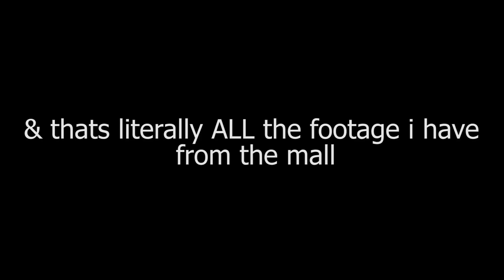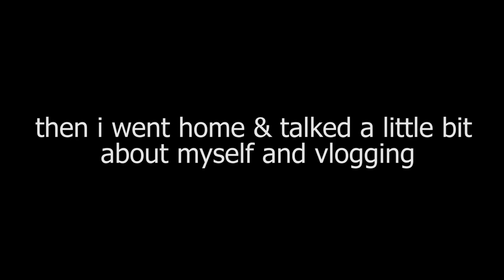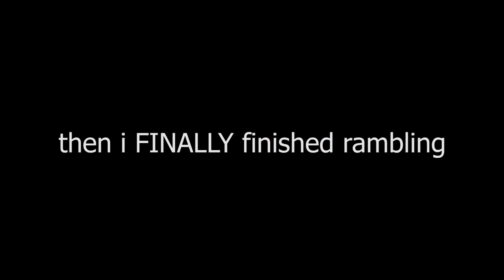i CANT vlog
hey friends! in today's vlog i went to the mall with maddie, emily and brennen and talked a little bit about myself and how the vlogging process is going for me! later i went to get pizza with my brother luke and maddie.

best friend- rex orange county

FILMING EQUIPMENT:

canon powershot g7x mark ii
vlog tripod

much love,
ainslee